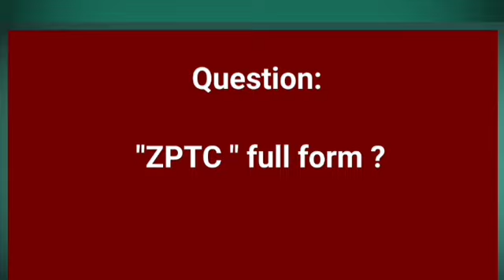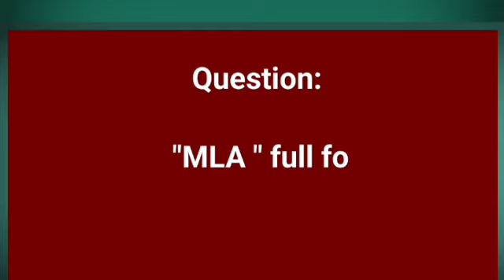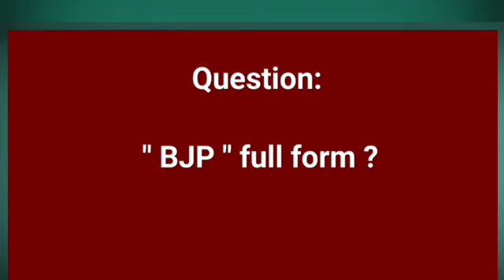Political terms & It's expansion